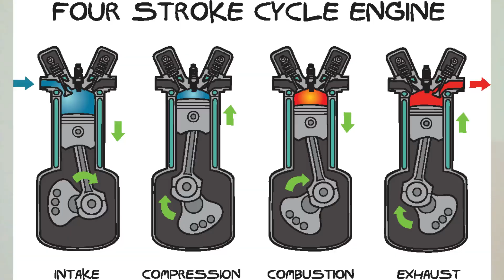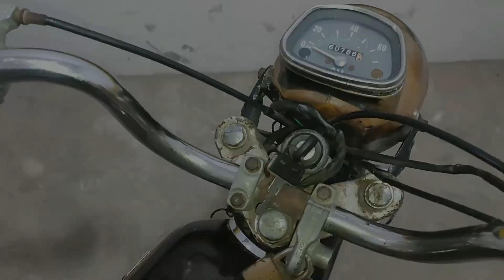Apki BIKES main Tu YE Masla nhi | White Smoke | Motorcycle